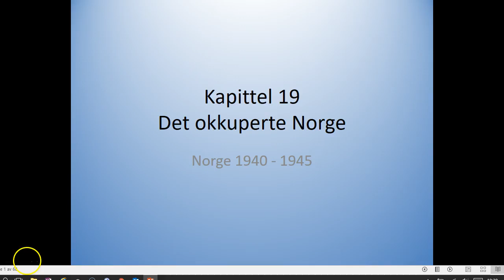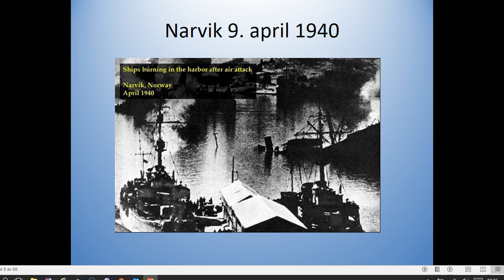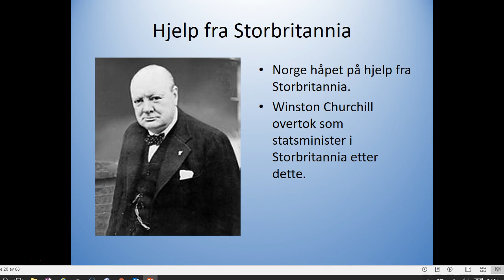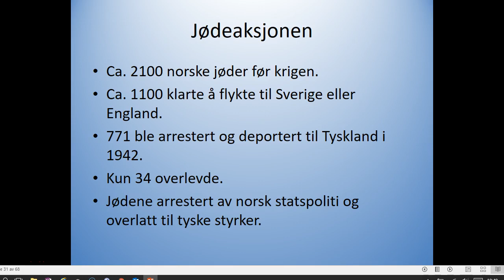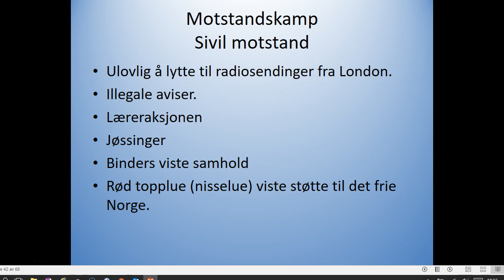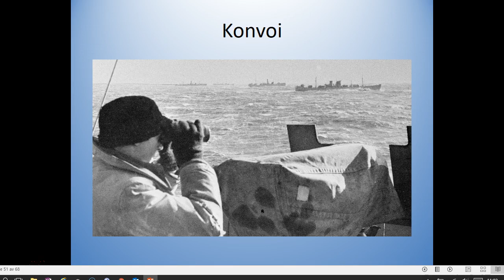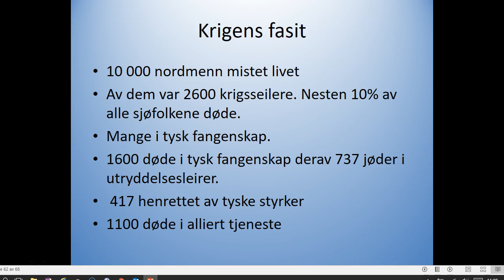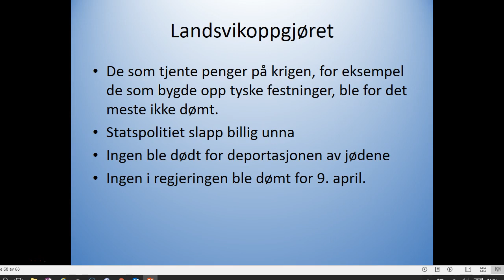Lars Fløtra Historie Kap. 19 det okkuperte Norge